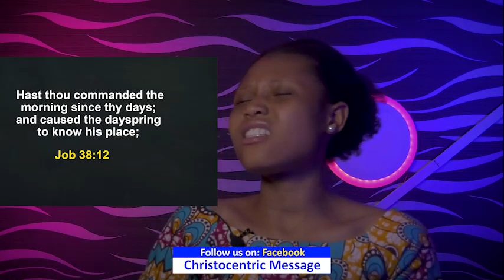SATURDAY SECRETS, 22ND OCTOBER 2022 - APOSTLE JOSHUA SELMAN Commanding Your Morning